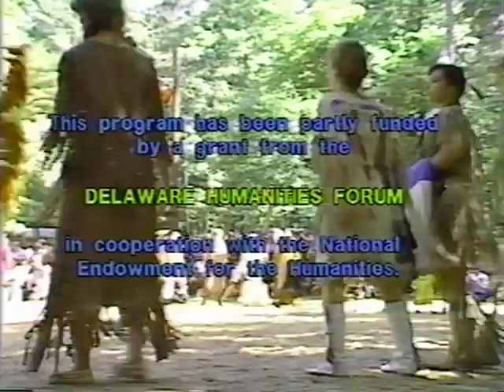Delaware's Forgotten People (Nanticoke Indians) Part 4 of 4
From the Delaware Public Archives’ Motion Picture Collection (RG 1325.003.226)
This film was produced between 1977 and 1983 and made possible through funding from the Delaware Humanities Forum.
Director: Thom Zerhusen
Writer and Producer: Frank Porter III
Narrated by: Donald A. Nelson